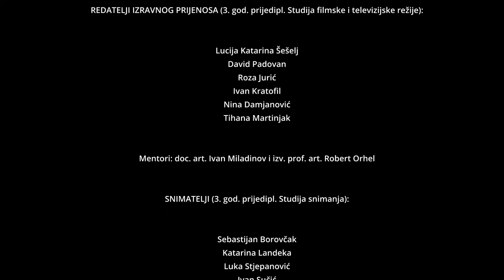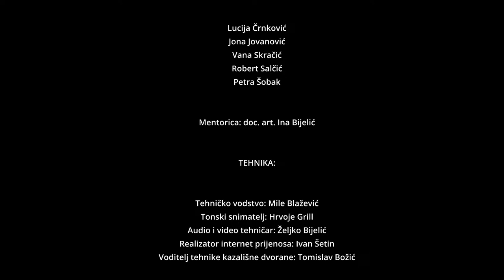Uživo: ŽENIDBA - N. V. Gogolj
IZRAVNI PRIJENOS
Akademska godina 2023./2024.

ŽENIDBA
N. V. Gogolj
Ispit klase Kopeč / Fleger

ODSJEK GLUME (2. god. prijedipl. Studija glume)

Antun Antolović
Lucija Jakupčić
Marta Lončar
Lav Novosel
Bruno Vrščak
Tarik Žižak

Mentorice: doc. art. Nataša Kopeč i doc. art. Lea Anastazija Fleger

SURADNICI NA PREDSTAVI

Kostimografkinje (2. god. diplomskog Studija kostimografije, TTF Zagreb):
Roza Marija Marković, Mirta Baranić, i Ana Jančiković

Oblikovateljica svjetla: Lana Nežmah, 1. god. diplomskog Studija oblikovanja svjetla

Mentor oblikovanja svjetla: red. prof. art. Deni Šesnić

Fotografkinja: Antea Šoštarić, 2. god. prijedipl. Studija snimanja

Mentor fotografije: red. prof. art. Darije Petković

Dizajnerica plakata i najavne špice: Jana Špiranec, 3. god. prijedipl. Studija dizajna grafičkih medija, GRF Zagreb

Producentica predstave: Ivana Brajdić, 1. god. prijedipl. Studija produkcije

Mentorica produkcije: doc. art. Romana Brajša

REDATELJI IZRAVNOG PRIJENOSA (3. god. prijedipl. Studija filmske i televizijske režije ):

Lucija Katarina Šešelj
David Padovan
Roza Jurić
Ivan Kratofil
Nina Damjanović
Tihana Martinjak

Mentori: doc. art. Ivan Miladinov i izv. prof. art. Robert Orhel

SNIMATELJI (3. god. prijedipl. Studija snimanja):

Sebastijan Borovčak
Katarina Landeka
Luka Stjepanović
Ivan Sučić
Dominik Vujičić
Tena Zupčić
Aleksandar Erbes
Ema Martinović

Mentor: red. prof. art. Boris Popović

SKRIPT I MIX (3. god. prijedipl. Studija montaže)

Lucija Črnković
Jona Jovanović
Vana Skračić
Robert Salčić
Petra Šobak

Mentorica: doc. art. Ina Bijelić

TEHNIKA:

Tehničko vodstvo: Mile Blažević
Tonski snimatelj: Hrvoje Grill
Audio i video tehničar: Željko Bijelić
Realizator internet prijenosa: Ivan Šetin
Voditelj tehnike kazališne dvorane: Tomislav Božić

PRODUKCIJA IZRAVNOG PRIJENOSA:

Producent: David Uranjek, 1. god. dipl. Studij produkcije
Voditeljica kazališne nastavne produkcije: Iva Srnec Hamer
Organizatorica filmske nastavne produkcije: Maja Gros

Proizvodnja: Akademija dramske umjetnosti u Zagrebu, 2024.